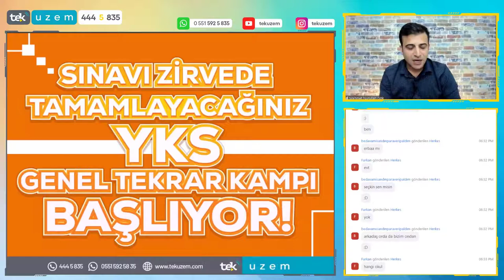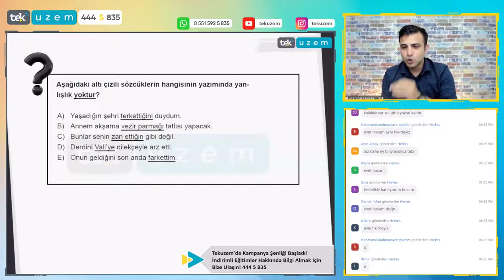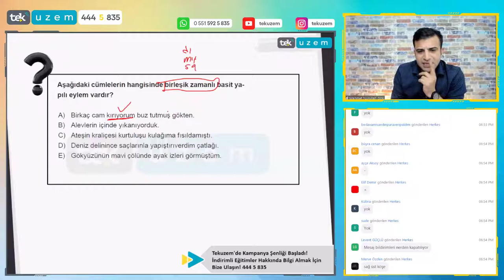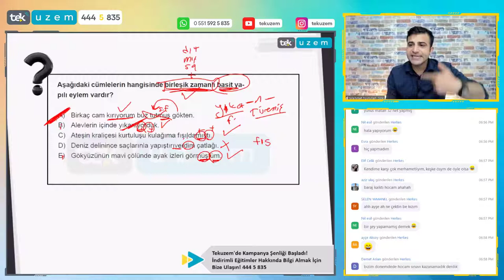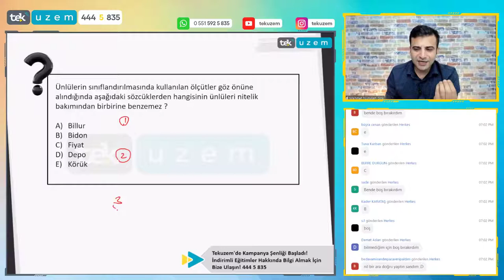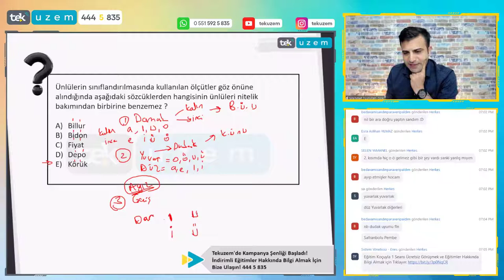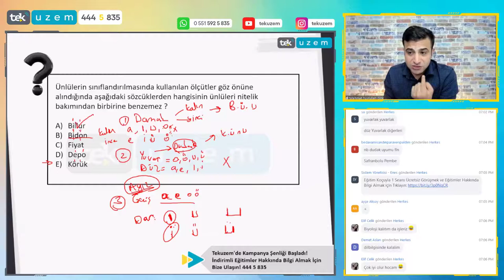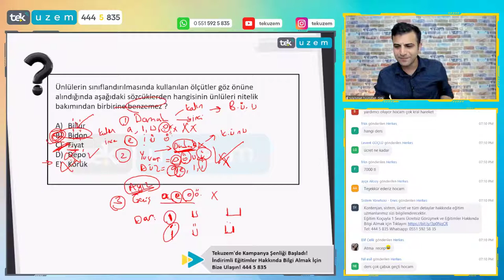TYT Türkçede Tıpa Tıp Sınav Sorularını Birlikte Çözelim! /